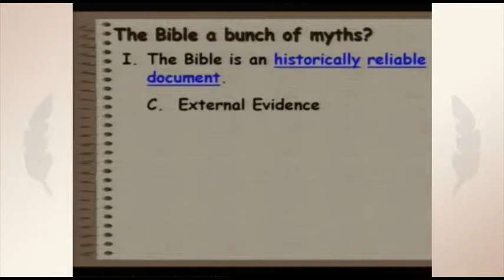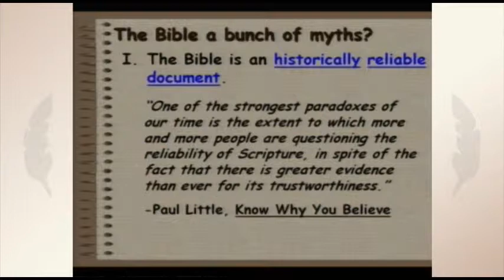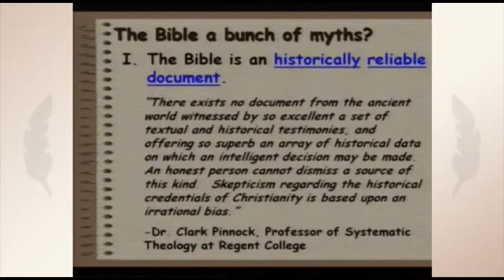The Bible is not a Myth (Part 1)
From Pastor Jamie Rasmussen's series, "What Keeps Me Believing?"